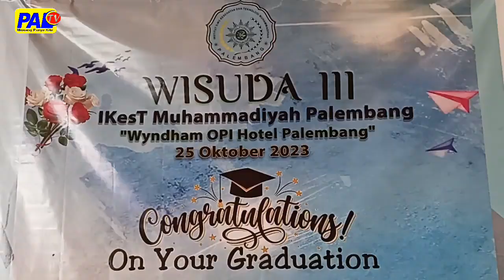Wisuda III IKesT Muhammadiyah Palembang on Media TV